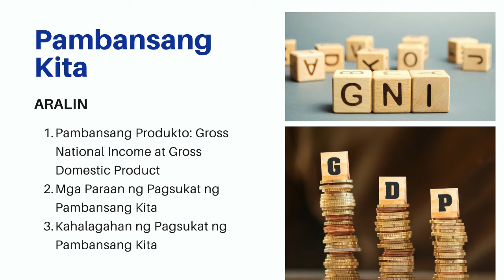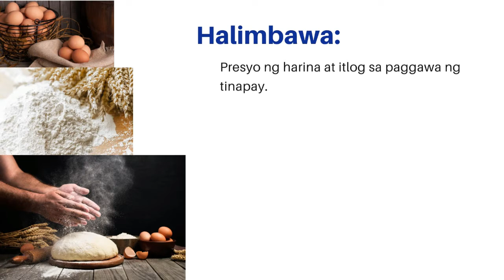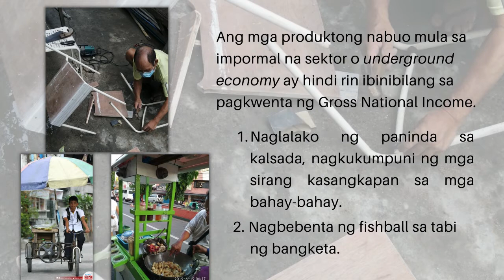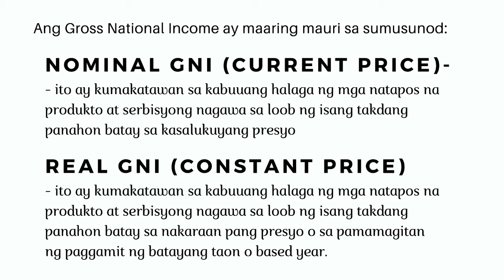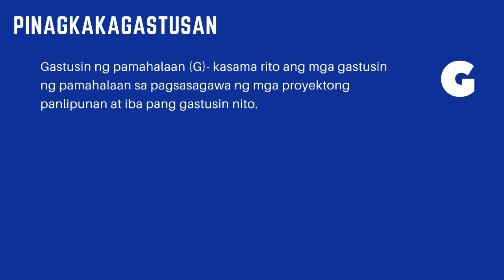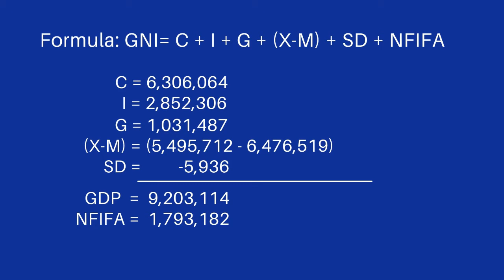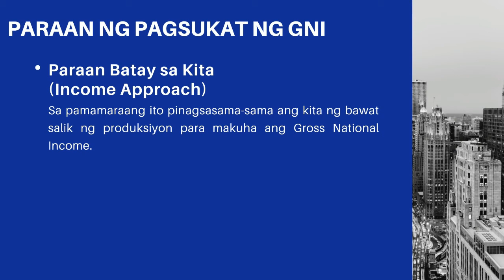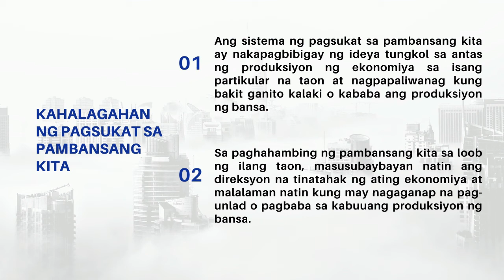Pambansang Kita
Ang video lesson na ito ay inihanda para sa mga mag-aaral sa grado 9. Magiging gabay nila ito upang mas maunawaan ang nilalaman ng modyul 2 Pambansang kita.